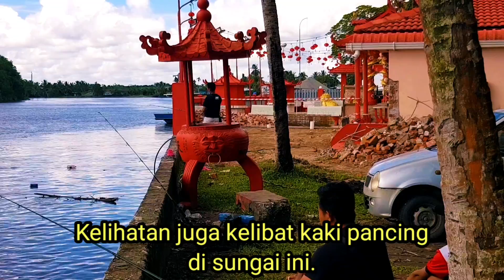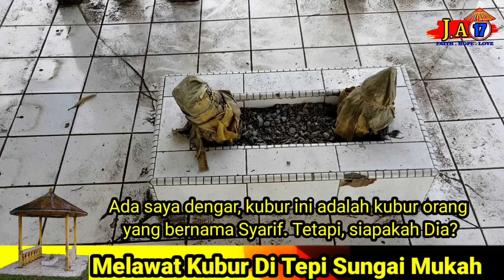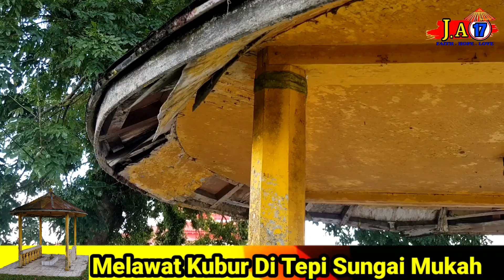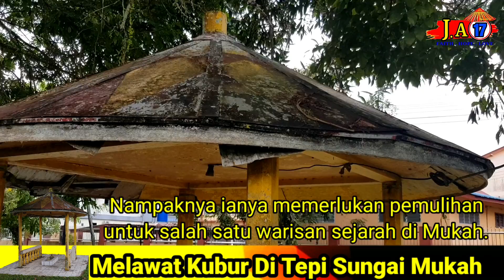KUBUR DI TEPI SUNGAI MUKAH- Siapakah Pemiliknya.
Terdapat sebuah kubur yang bewarna kuning di tepi sungai Mukah bersebelahan dengan Tua Pek Kong. Kubur ini mungkin kubur salah seorang yang mempunyai sejarahnya tersendiri. Mungkin ada pihak yang lebih mengetahui cerita di sebalik kubur ini.